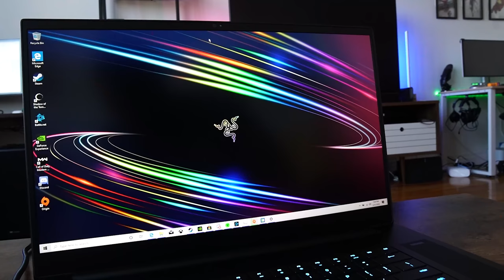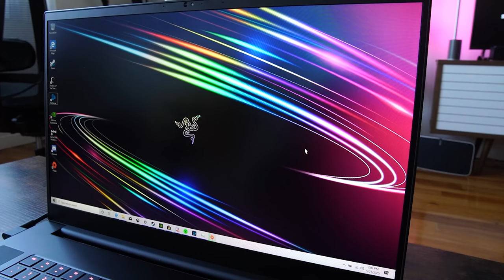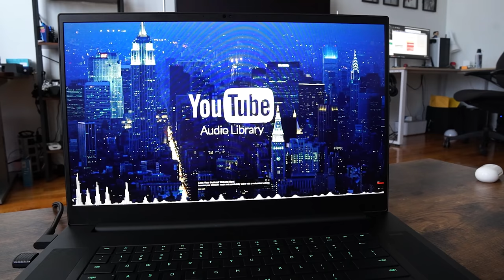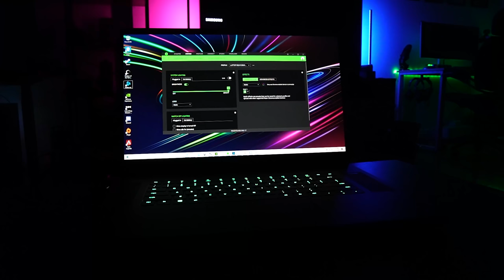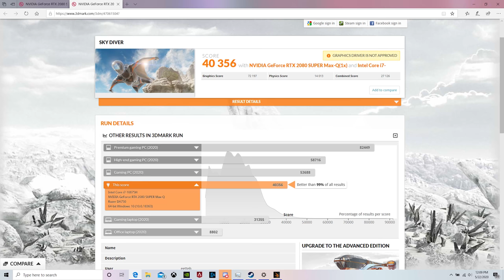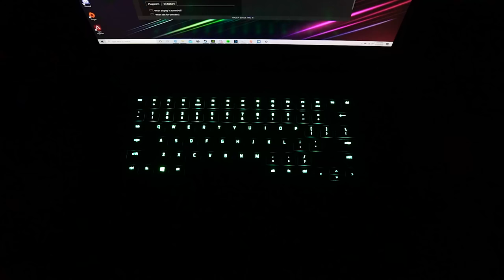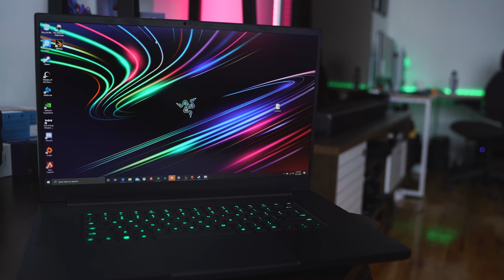RAZER Blade PRO 17 2020 Gaming Review | 300hz INSANITY!!!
how good is the new Razer Blade Pro 17?

1) iMobile Test drive: A day with Mate 20 Pro +A Surprise